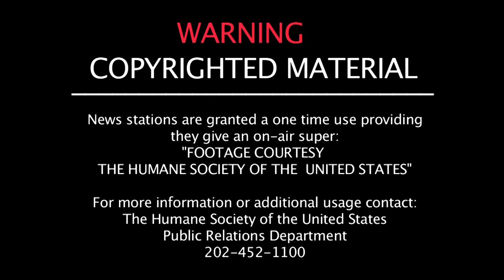Rooney and Kate Mara Visit Chimpanzees in Liberia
Actresses and sisters, Rooney and Kate Mara, recently traveled to Liberia, Africa to learn more about The Humane Society of the United States’ efforts to save more than 60 chimpanzees who have been living on six estuary islands in Liberia after being previously used in medical research. The Humane Society of the United States and Humane Society International have provided emergency care to the animals since March 2015 and have also taken responsibility to provide high-quality, lifetime care to the chimpanzees, including basic care, veterinary care and new sanctuary facilities.